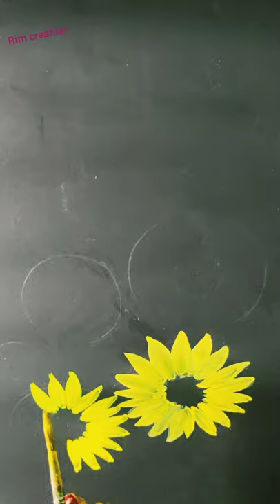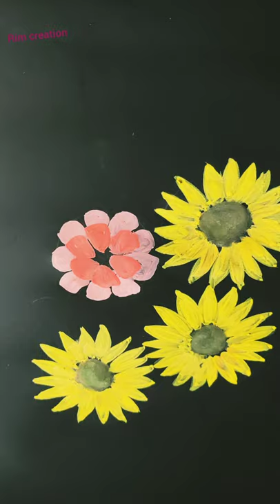Flowers drawing & painting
Hello friend I have come up with a new video
@Flowers drawing & painting from Biggenar from  @Rim creation.

The students poster color and black art paper used in this video.Also brushes of size 00 and 4 and 6 have been used.

I hope this video comes in handy.